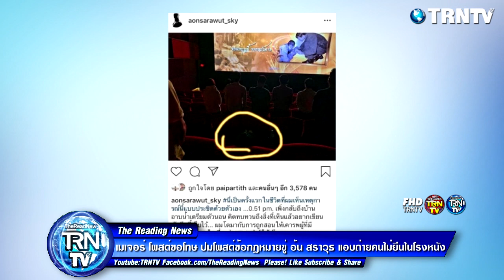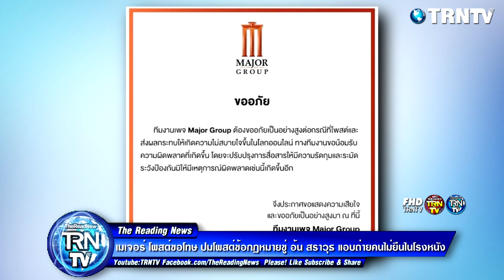เมเจอร์ โพสต์ขอโทษ ปมโพสต์ข้อกฎหมายขู่ อ้น สราวุธ แอบถ่ายคนไม่ยืนในโรงหนัง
ล่าสุด เพจเฟซบุ๊ก Major Group ได้ประกาศขออภัยจากโพสต์ดังกล่าว โดยระบุว่า ทีมงานเพจ Major Group ต้องขออภัยเป็นอย่างสูงต่อกรณีที่โพสต์และส่งผลกระทบให้เกิดความไม่สบายใจขึ้นในโลกออนไลน์ ทางทีมงานขอน้อมรับความผิดพลาดที่เกิดขึ้น โดยจะปรับปรุงการสื่อสารให้มีความรัดกุมและระมัดระวังป้องกันมิให้มีเหตุการณ์ผิดพลาดเช่นนี้เกิดขึ้นอีก